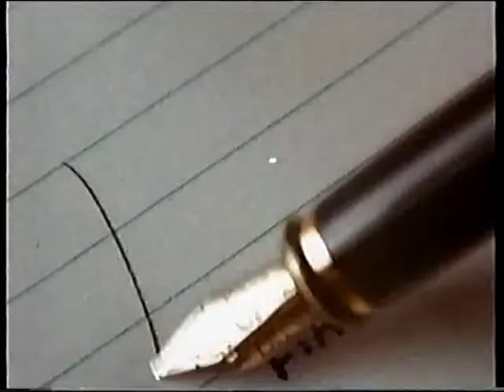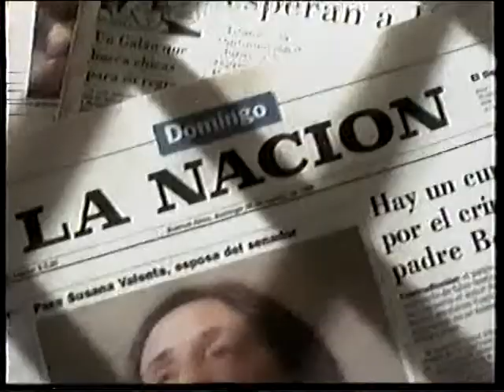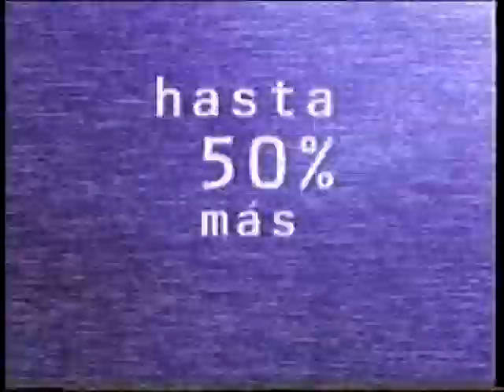21-09-97- TANDA TELEFE. PARTE N°2. ARCHIVO DARÌO GAITÁN DI SERI.